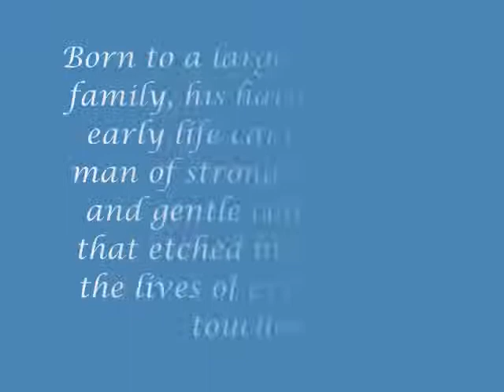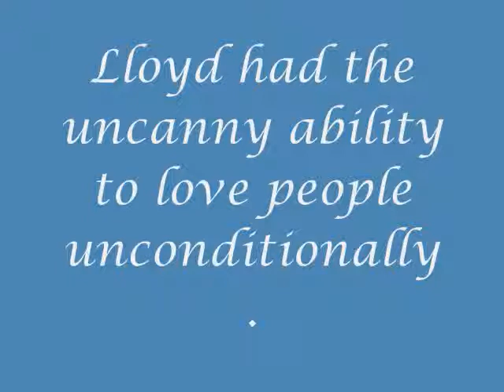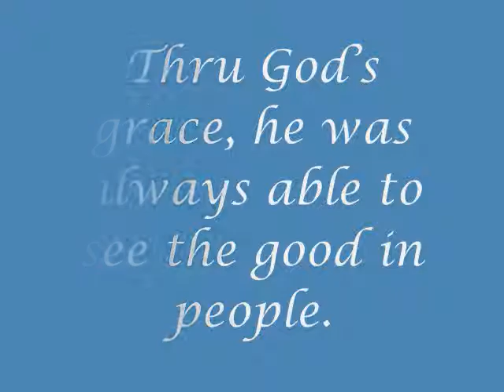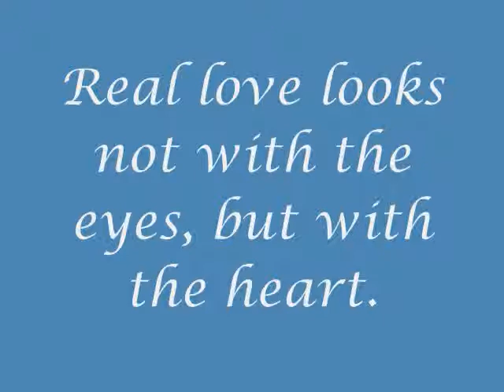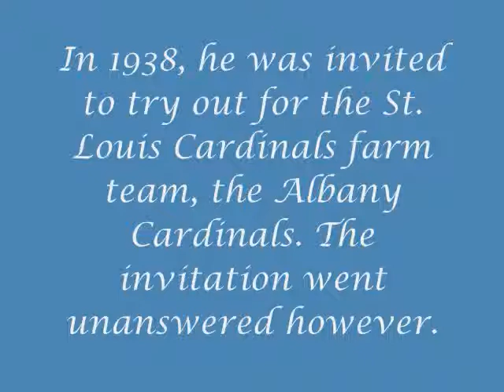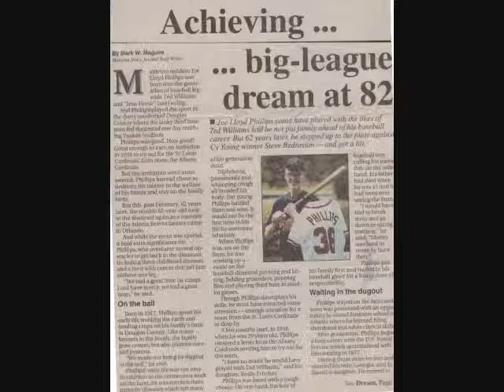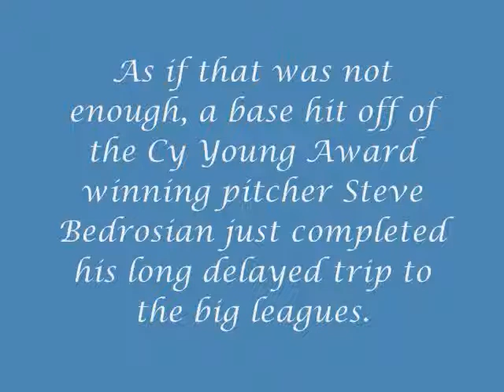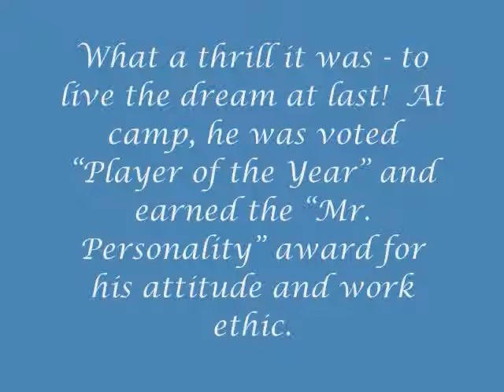Tribute to Joe Lloyd Phillips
Video created by Re-Captured Memories.  This is an example of the Basic Version Package.